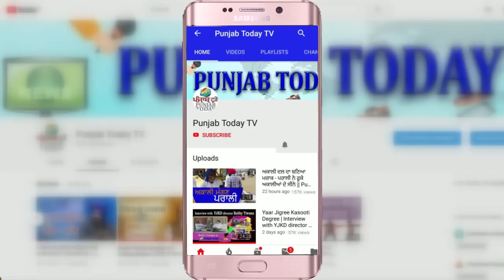Amish Devgan | जब गोदी पत्रकार को नेताओं ने लगाई फ़टकार | Congress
Alok Sharma | Ragini Nayak | Supriya Srinet |